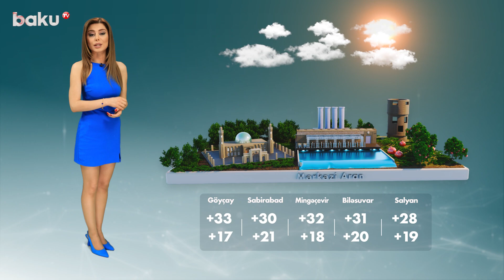Hava proqnozu 19.07.2023